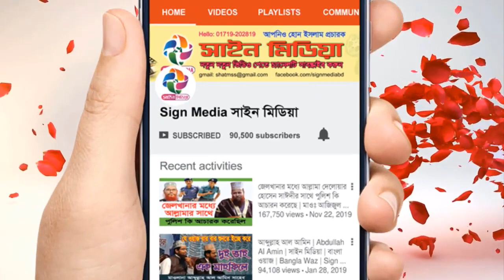ইব্রাহিম (আঃ) এর মূর্তি ভাঙ্গার ইতিহাস | ক্বারী আব্দুর রহিম আল মাদানী | Abdur Rahim Al Madani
ওয়াজ: ইব্রাহিম (আঃ) এর মূর্তি ভাঙ্গার ইতিহাস
আলোচনায়: ক্বারী মাওলানা আব্দুর রহিম আল মাদানী, Kari Maulana Abdur Rahim Al Madani

Video: Sign Media
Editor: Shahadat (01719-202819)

আব্দুর রহিম আল মাদানী নতুন নতুন ওয়াজ দেখতে চোখ রাখুন Sign Media সাইন মিডিয়া-তে